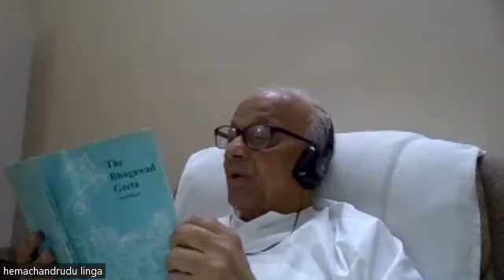BhagavatGita - Session 10 - 27 Jan 2023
BG Ch 5 Verses 19 - 29; Ch 6 Verses 1 - 9